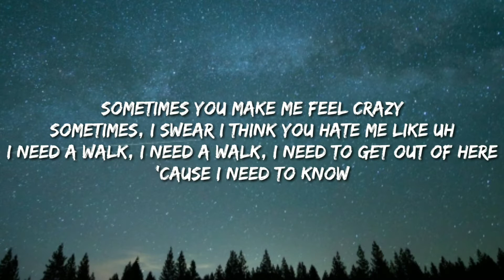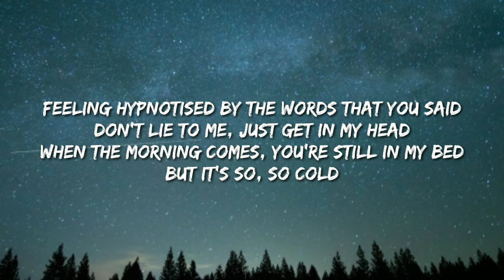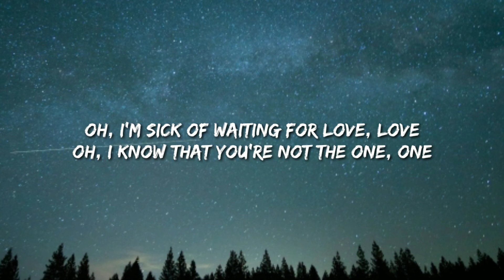Lauv - Who ft. BTS (Lyrics)